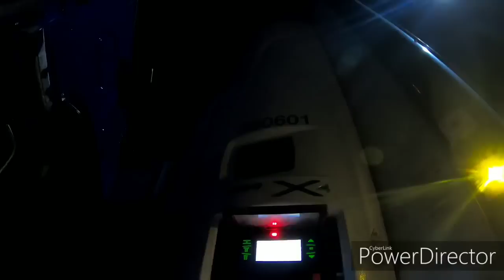December 5, 2019. Trucking delivered in Winchester, Ky.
Save-A-Lot